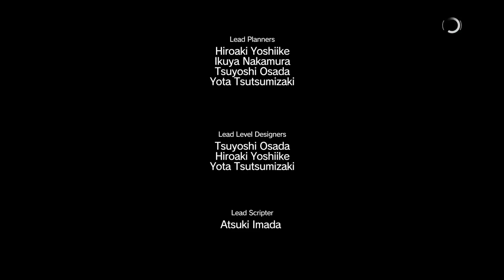Metal Gear Solid V: The Phantom Pain - Parte #43 - EXTRAORDINÁRIO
Metal Gear Solid V: The Phantom Pain (メタルギアソリッドV ザ・ファントム・ペイン, Metaru Gia Soriddo Faibu Za Fanutomu Pein?) é um videojogo de ação-aventura furtiva produzido pela Kojima Productions e realizado, desenhado, co-produzido e co-escrito por Hideo Kojima. Será publicado pela Konami para Microsoft Windows, PlayStation 3, PlayStation 4, Xbox 360 e Xbox One a 1 de Setembro de 2015. Dentro do arco da história da série, Metal Gear Solid V decorre depois e serve como continuação aos eventos ocorridos em Metal Gear Solid V: Ground Zeroes, e contém o mesmo subtitulo, Tactical Espionage Operations, usado pela primeira vez em Metal Gear Solid: Peace Walker. De acordo com Kojima, The Phantom Pain será o último jogo da saga "Metal Gear".

A história de The Phantom Pain acontece em 1984, nove anos depois de Ground Zeroes, e segue o mercenário Punished "Venom" Snake, à medida que este se aventura em África (no decorrer da Guerra Civil Angolana, na fronteira Angola-Zaire) e no Afeganistão durante a Guerra Soviética-Afegã, para procurar vingança sobre as pessoas que destruíram as suas forças e que quase o mataram durante os eventos ocorridos em Ground Zeroes.

Metal Gear Solid V: The Phantom Pain é composto por dois projetos que já tinham sido anunciados pelo estúdio Kojima Productions, disfarçado na forma de um engano complexo. O primeiro é Metal Gear Solid V: Ground Zeroes, revelado originalmente numa demonstração do motor FOX Engine durante o evento de comemoração do 25º aniversário da série Metal Gear em Agosto de 2012. O segundo é The Phantom Pain, mostrado em um vídeo nos prémios Spike TV Video Game Awards em Dezembro de 2012, e apresentado como um produto da empresa fictícia Moby Dick Studios, com o logótipo de Metal Gear Solid V virtualmente escurecido. A 27 de Março de 2013 foi revelado a verdadeira natureza de ambos os projetos durante a Game Developers Conference, onde Kojima anunciou que Ground Zeroes serve como prólogo para The Phantom Pain e ambos os títulos combinam num único trabalho, editados separadamente.

Metal Gear Solid V: The Phantom Pain recebeu aclamação universal por parte da critica especializada, com alguns a dizer que é o melhor da série assim como um dos melhores jogos de sempre. A versão PlayStation 4 conseguiu uma média agregada de 95.28% no GameRankings e de 95/100 no Metacritic.